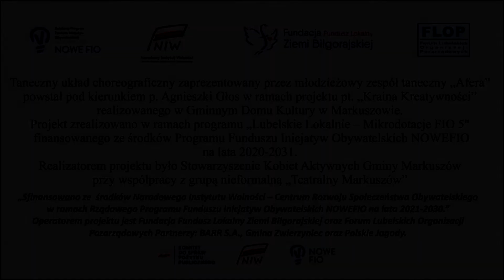Młodzieżowy zespół taneczny "Afera" z Markuszowa na dożynkach w Kaleniu w dn. 21 sierpnia 2022 r.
Pierwszy publiczny występ nowopowstałego młodzieżowego zespołu tanecznego "Afera" z Markuszowa na dożynkach gminno-parafialnych w Kaleniu gm. Markuszów.
W czasie wakacji w Gminnym Domu Kultury w Markuszowie realizowany był projekt  pt. „Kraina Kreatywności” adresowany dla młodych mieszkańców gminy Markuszów. Pod kierunkiem doświadczonej instruktorki tańca p. Agnieszki Głos w domu kultury przez całe wakacje prowadzone były cotygodniowe warsztaty taneczne,  w ramach których uczestnicy poznawali kroki poszczególnych układów tanecznych, które miały zostać później zaprezentowane publicznie. Powstała młodzieżowa grupa taneczna pod nazwą „„Afera”, która na dożynkach gminno –parafialnych w Kaleniu po raz pierwszy wystąpiła publicznie przed dużą publicznością, prezentując efektowne układy taneczne. Występ zebrał burzę oklasków, zachęceni pierwszym sukcesem młodzi adepci tańca chcą kontynuować zajęcia w ciągu roku szkolnego aby dalej rozwijać swoje taneczne pasje.
Projekt "Kraina Kreatywności" sfinansowano ze  środków Narodowego Instytutu Wolności – Centrum Rozwoju Społeczeństwa Obywatelskiego w ramach Rządowego Programu Funduszu Inicjatyw Obywatelskich NOWEFIO na lata 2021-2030.”
Operatorem projektu jest Fundacja Fundusz Lokalny Ziemi Biłgorajskiej oraz Forum Lubelskich Organizacji Pozarządowych Partnerzy: BARR S.A., Gmina Zwierzyniec oraz Polskie Jagody.